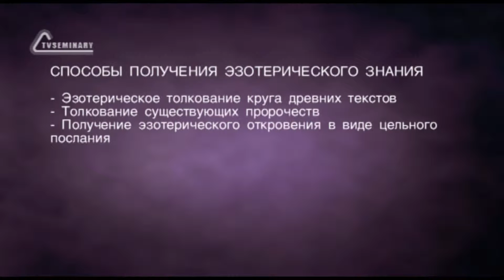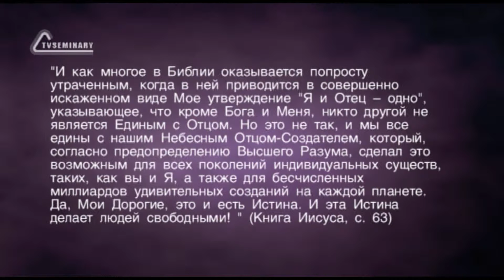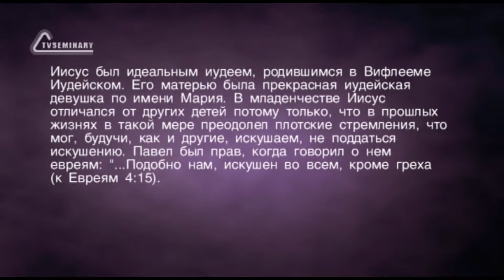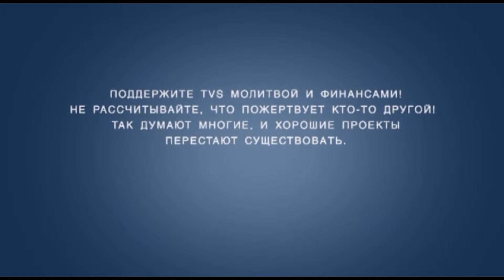A202 Rus 37. Эзотерическое толкование Библии. Способы получения эзотерических знаний. Часть 1.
В этом фрагменте лекции "Эзотерическое толкование Библии" преподаватель Павел Столяров рассказывает о двух способах получения эзотерического знания. Речь пойдет об эзотерическом толковании целого круга древних текстов и толковании существующих пророчеств. На чем основано эзотерическое толкование древних текстов и пророчеств? В качестве примера преподаватель предлагает вспомнить о пророчествах Нострадамуса.